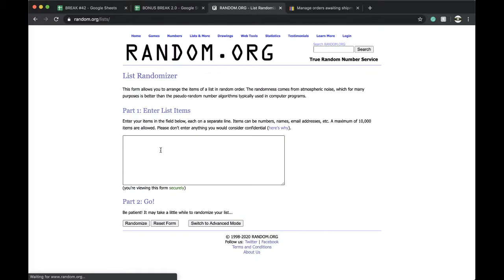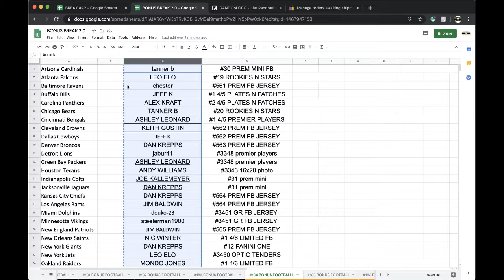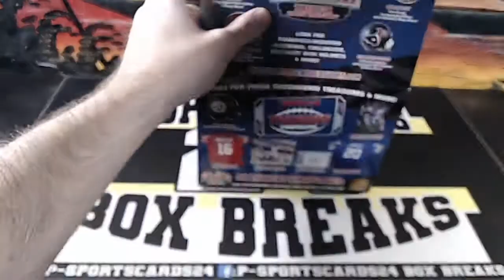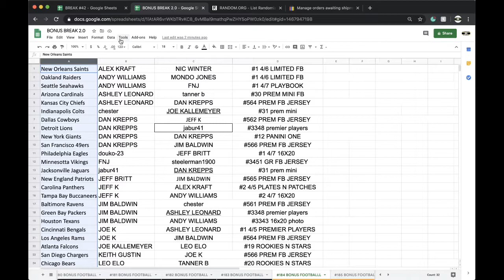FREE BOX BREAK #184 | 2020 TRISTAR AUTOGRAPHED FOOTBALL MINI HELMET NFL LIVE BOX BREAK BONUS